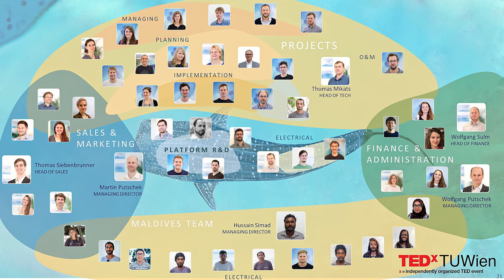Finding an Energy Solution for a Tropical Paradise | Martin Putschek | TEDxTUWienSalon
10 years ago Martin Putschek founded the solar company Swimsol. Now he wants to share with you how his team gets energy from always being on the same side and from trusting in everyone's good intentions.

Video Production:
Daysatreef

Martin Putschek had a long career in the IT and solar energy sector before founding Swimsol. While on a trip to the Maldives in 2009, he came up with a solution to the problem of an abundance of sun, but not so much available land. If you have maxed out the available space for photovoltaics on land, why not put photovoltaics on the sea? By developing a marine floating solar system which can provide any required solar capacity to almost any island, an island could switch off their diesel gensets completely during daytime. Martin founded Swimsol in 2012 and worked in cooperation with the Technical University of Vienna to develop SolarSeaTM - the world's first commercial modular marine-grade floating solar system. Today Swimsol has 55 employees and has successfully completed projects in the Maldives, Indonesia, and Malaysia, and are currently expanding into new markets. This talk was given at a TEDx event using the TED conference format but independently organized by a local community.